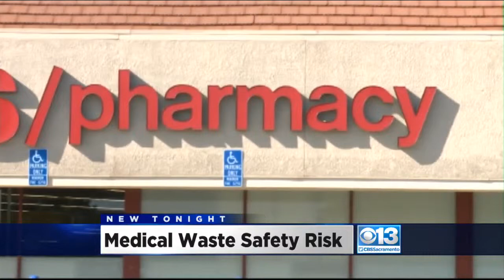Hundreds Of Hypodermic Needles Appearing In Galt Garbage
In July, Cal-Waste workers found 900 needles in the garbage.